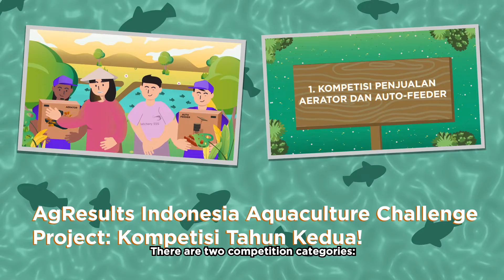JANGAN LEWATKAN! Kompetisi Penjualan Teknologi Budidaya AgResults Tahun Kedua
AgResults Indonesia Aquaculture Challenge Project adalah kompetisi penjualan berhadiah untuk memperkuat sektor budidaya sejak 2020. Kompetisi ini mengajak sektor swasta untuk meningkatkan adopsi teknologi auto-feeder dan aerator di kalangan pembudidaya skala kecil.

Pada tahun kedua, kokasi target kompetisi diperluas menjadi delapan provinsi, yaitu Banten, DI Yogyakarta, Jawa Barat, Jawa Tengah, Jawa Timur, Nusa Tenggara Barat, Sulawesi Selatan, dan Kalimantan Selatan. Terdapat pula komoditas target yakni ikan bandeng, nila, mas, patin, udang galah, windu, dan vaname.

Pendaftaran dibuka pada 27 Januari hingga 4 Maret 2022.

Ayo berkontribusi dalam meningkatkan produktivitas budidaya perikanan.